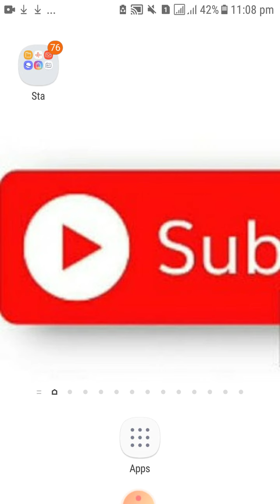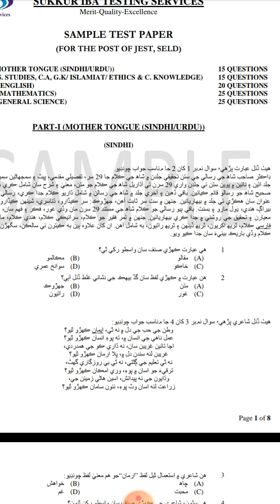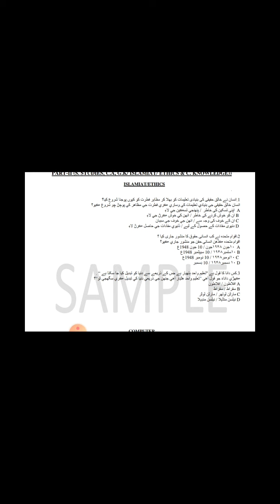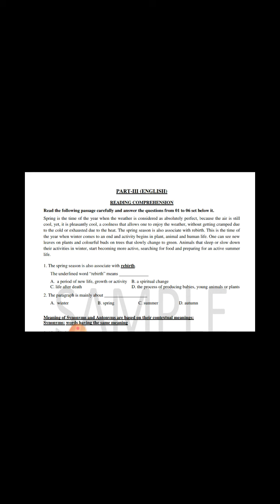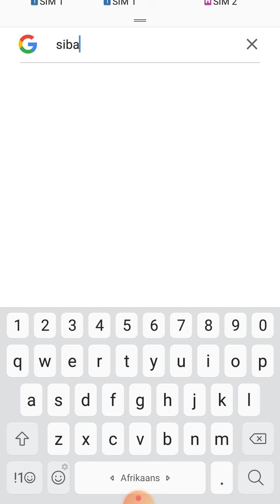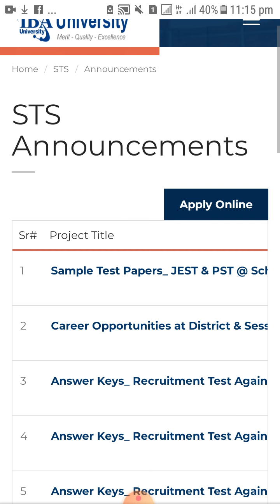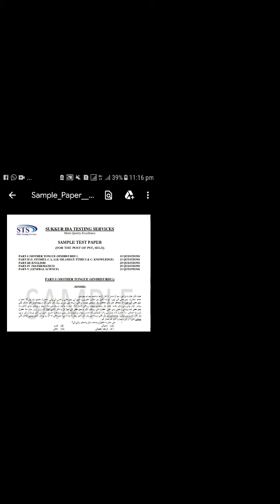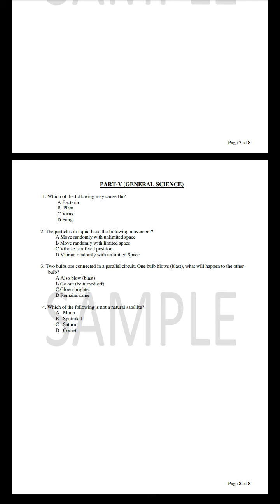SAMPLE PAPER PST JEST TEST with explanation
for.more.updates be in touch with channel sibscribe and press bell.ico .here are more videoS about preparation of jobs

HOW TO SOLVE MCQS PAPER...?

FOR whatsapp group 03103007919